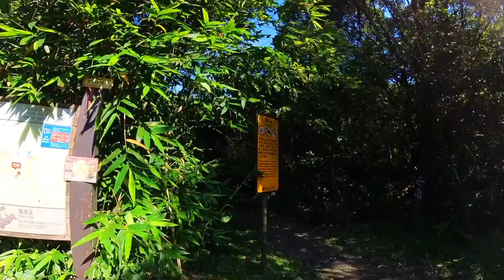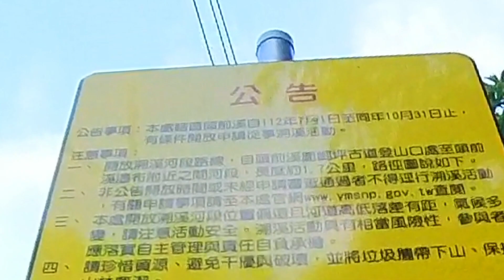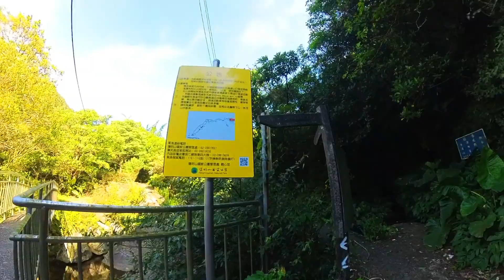【頭前溪】封溪已久，藏在萬里區陽明山裡鹿堀坪古道旁的頭前溪，今年開放溯溪囉！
溯溪的地點終於又增加一個囉！封溪已久的頭前溪終於又再度在今年暑假開放溯溪玩水了！頭前溪以前可是非常熱門的溯溪景點喔！初級溯溪點，路程又不長，是以前商業團開團超多的地點，這次終於有機會先帶大家來看看這條沿著鹿堀坪古道蜿蜒而下的美麗溪流，溯溪終點就是頭前溪瀑布，下山的還能直接走回鹿堀坪古道，所以相當安全，這個夏天有空可以來頭前溪泡泡水納涼一下喔！